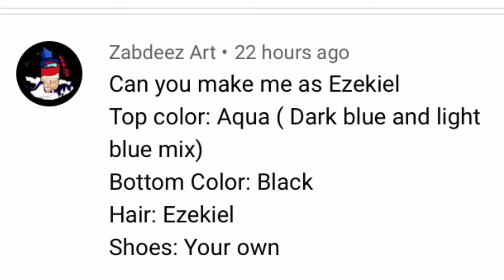This 1’s for u Zabdeez Art